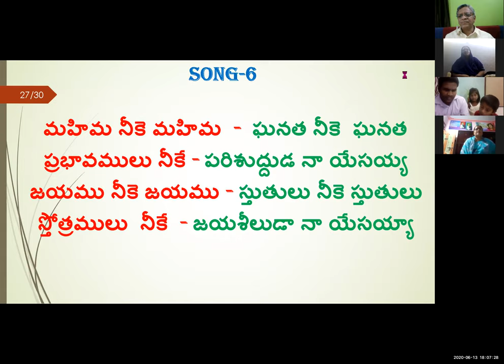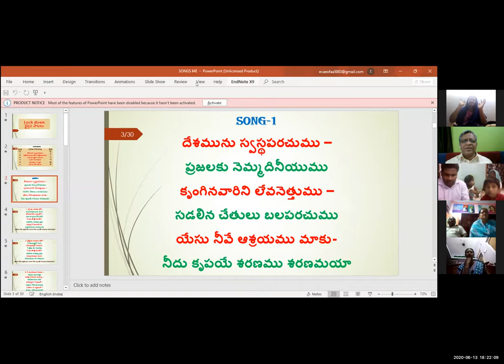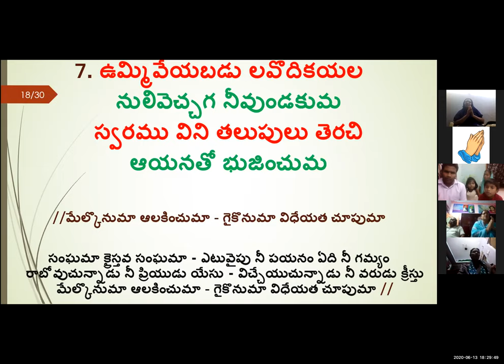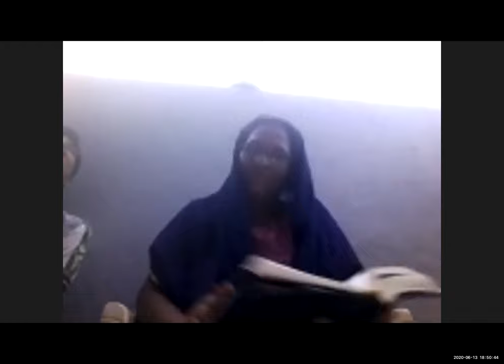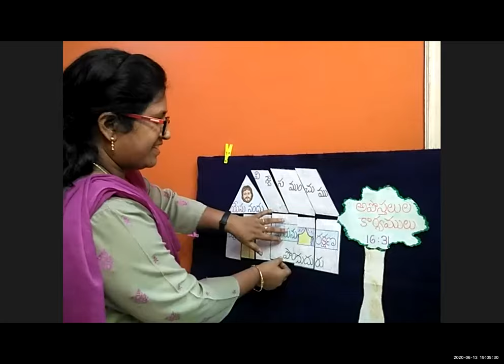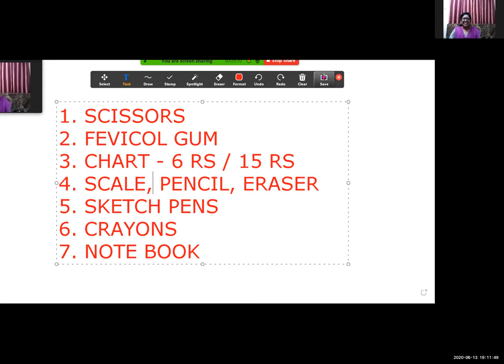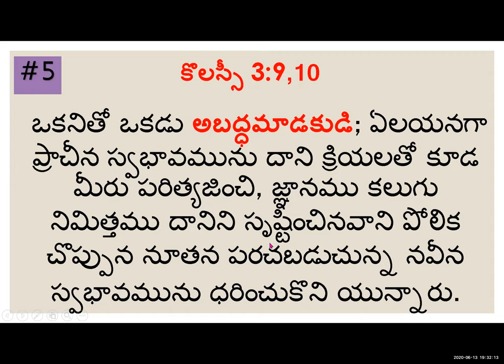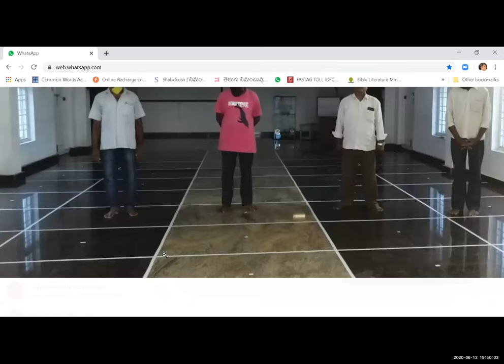13 JUNE 2020 - పౌలు , సీల - LESSON BY NIRMALA - పదహారణాల క్రైస్తవ జీవితం - MESSAGE - ZOOM MTNG